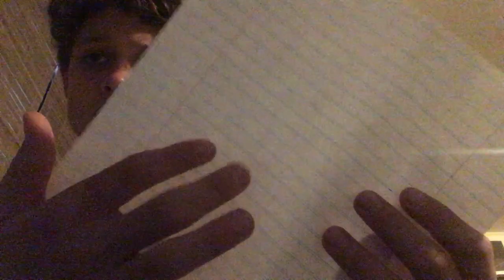I stole my sisters iPad for ASMR